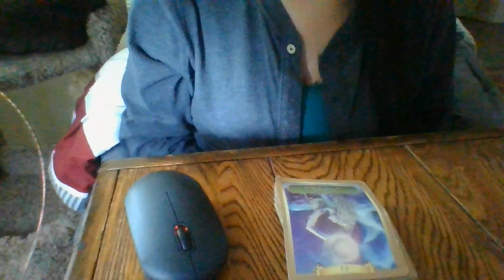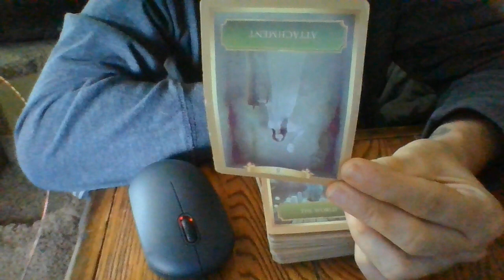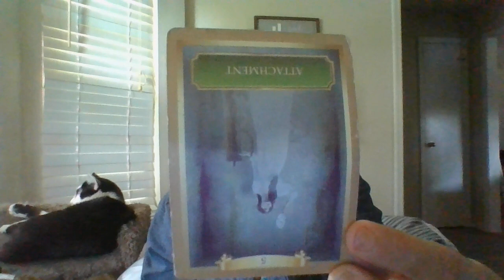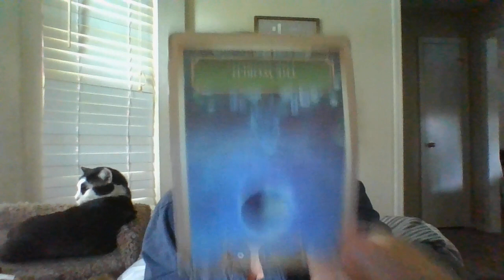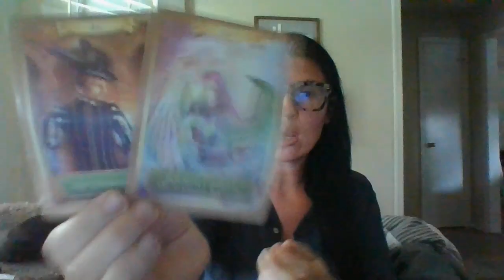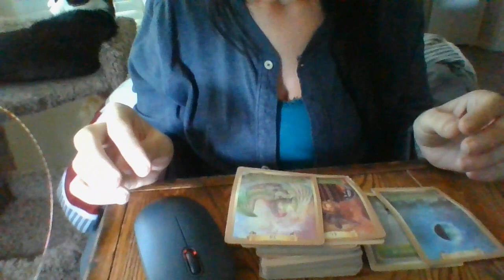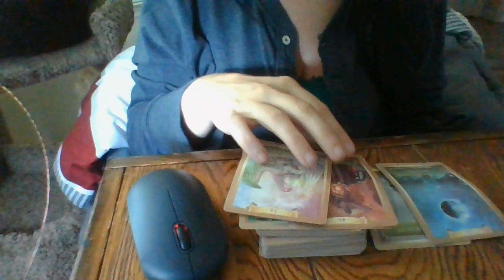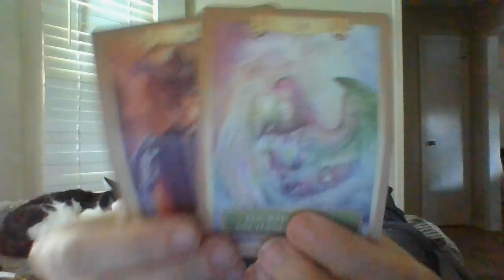JULY 22- SOMEONE IS ABOUT TO SEND A MASC ENERGY A VIDEO OF A FEM TAROT READER'S!A SIGGIFTANDLETTER..